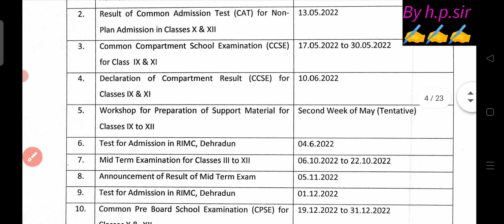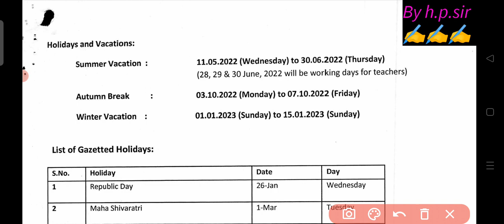🔥mid term exam date 2022-23|| आ गई नई अपडेट mid term exam date 2022-23 ||doe mid term exam date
🔥mid term exam date 2022-23 || आ गई class 3 to12 mid term exam date 2022-23 ||doe mid term exam date
🔥mid term exam date announced || आ गई class 3 to12 mid term exam date 2022-23 ||mid term exam date
midterm examination date sheet 2022
mid-term exam date release
examination date sheet 2022 23,
class 9th Mid-term examination date sheet,
class 10th Mid-term examination date sheet,
class 11 mid term examination date
class 12th mid term examination date
Mid term exam kab hoga
Mid term examination date released
doe latest update
doe urgent circular
doe update

प्यारे बच्चों यहां से मिड टर्म एग्जाम सिलेबस क्लास 1 से 12 के बच्चों डाउनलोड कर सकते हो 👇